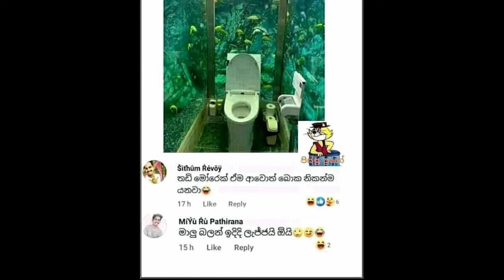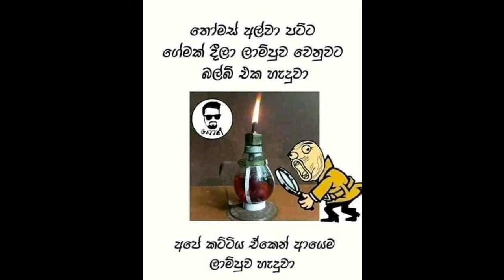Bukiye Rasa Katha/Fb Funny Memes